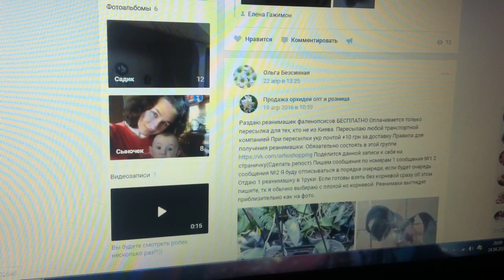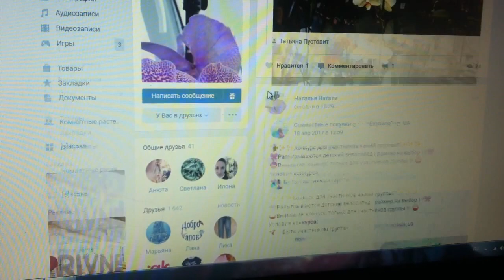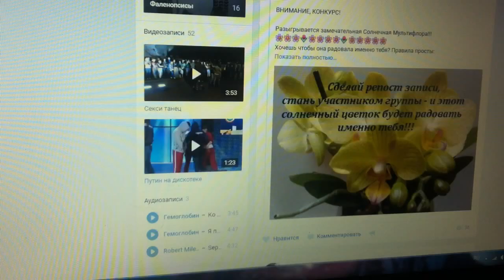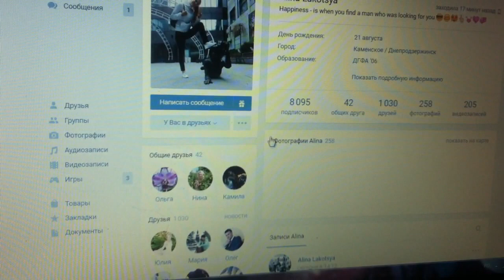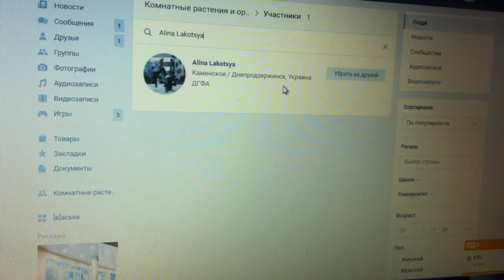Розыгрыш орхидеи на 2500 участников!